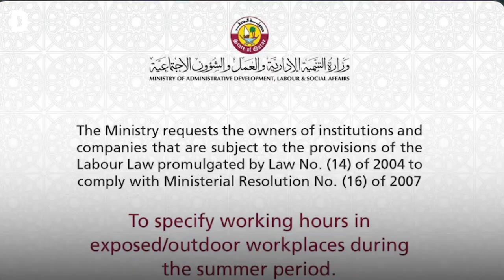Security guards working under boiling summer sun in Doha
Videos of security guards working under the boiling summer’s sun have gone viral.
It’s exposed some companies in Qatar for not abiding by labour laws.